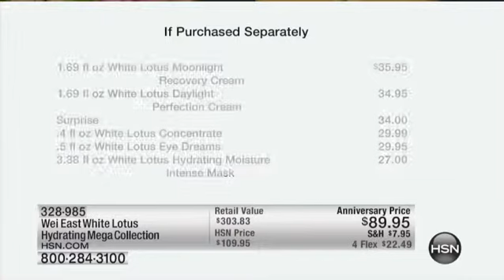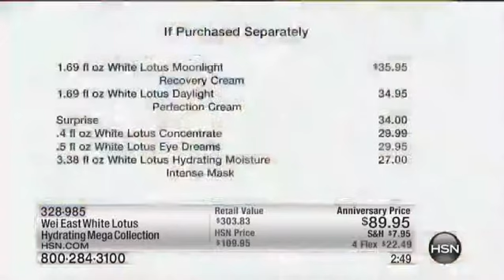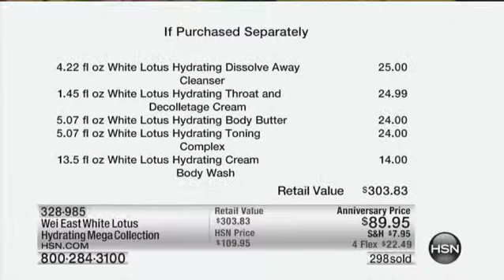Wei East White Lotus Hydrating Mega Collection